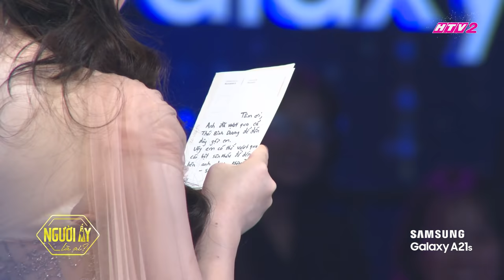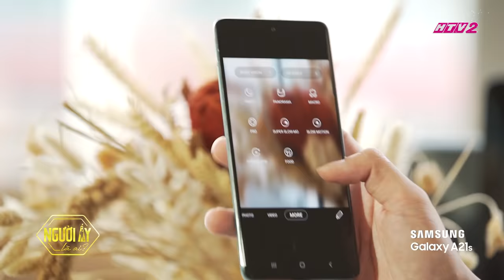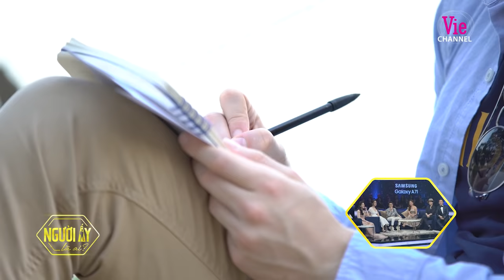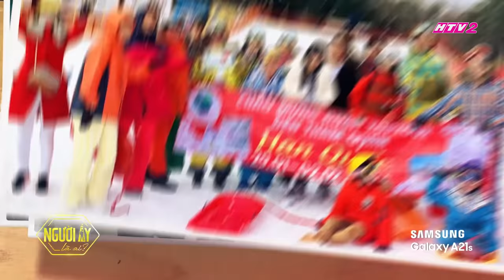#8 Yêu thì yêu em không ngần ngại, cô gái ngày xưa không khờ dại nữa rồi| NGƯỜI ẤY LÀ AI - MÙA 3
Đón xem Người Ấy Là Ai? - Mùa 3 lúc 20H Thứ 6 hàng tuần trên kênh truyền hình Vie Channel - HTV2, Vie GIẢITRÍ và ứng dụng VieON